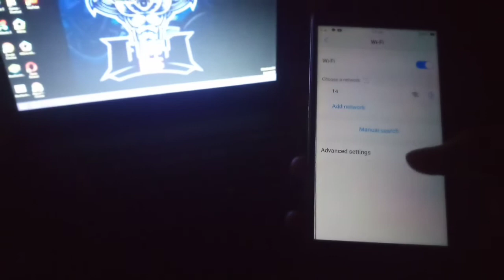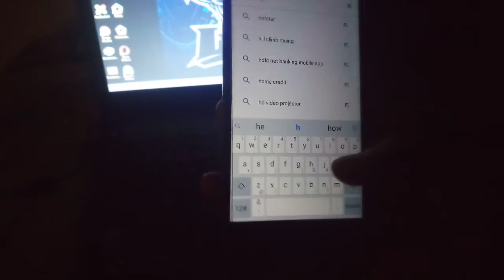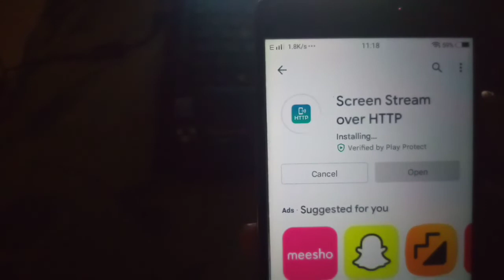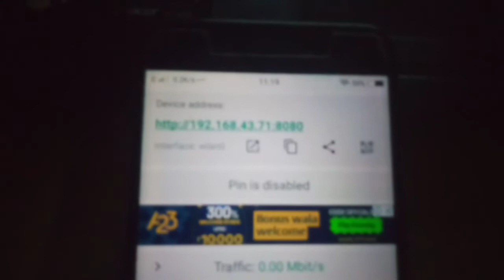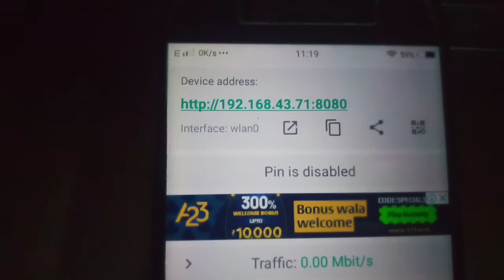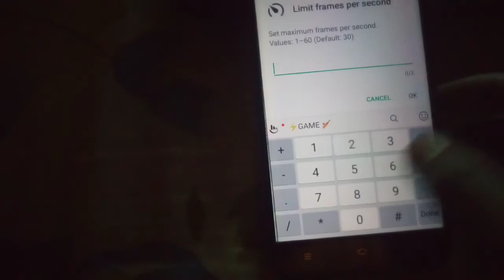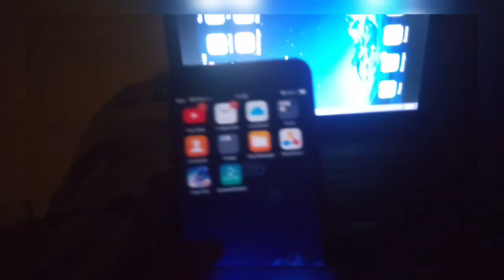laptop and mobile phone screen mirroring